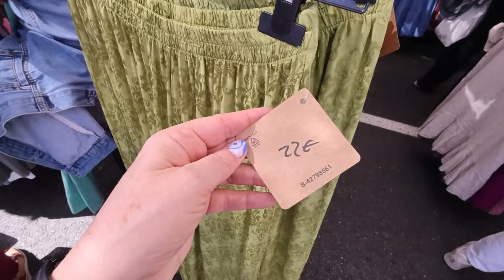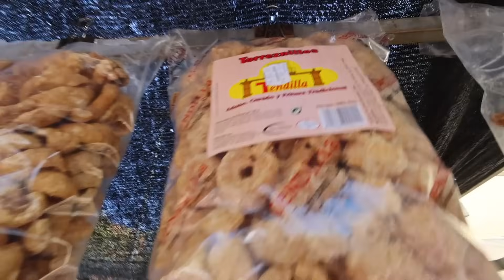🇪🇸👗MERCADILLO MAJADAHONDA | El mercadillo más VIRAL de España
He visitado el mercadillo de Majadahonda, el que dicen es el mercadillo más famoso de España y al que van a comprar las famosas y celebrities que viven en Madrid, ¿será tan guay como dicen?

Tu seguro de viaje con un 5% DE DESCUENTO SIEMPRE sólo por ser seguidor de La Recomendadora, lo único que has de hacer es entrar desde aquí y el descuento se te aplicará automáticamente

GUÍA GRATUITA PARA ORGANIZAR TU VIAJE POR LIBRE PASO A PASO

Accede desde aquí a mi tienda Amazon

¡Hasta el próximo vídeo! ¡Sed Felices!